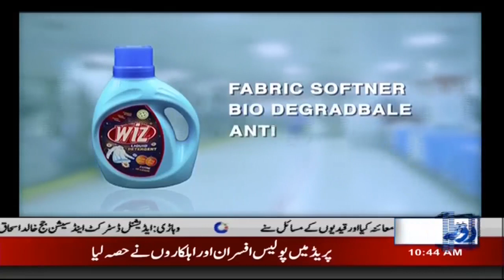Morning Show | Rohi @10 | 17 Feb 2020